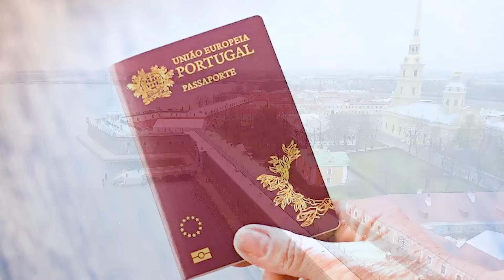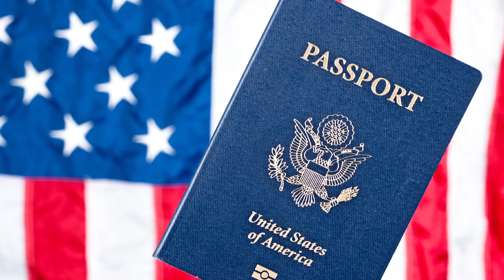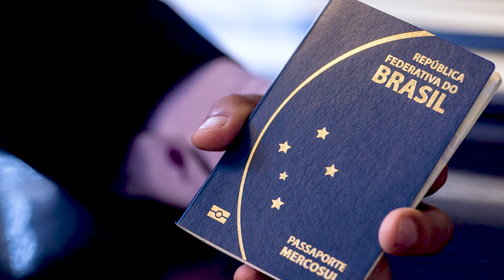Spanish Citizenship in 2 Years: How and Should You Do It? | Spain Citizenship Fast Track Program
How to Become a Spanish Citizen in Just 2 Years and Should You Do It?

In this video we talk about Spain's fast track 2 year citizenship program for citizens of countries that were previously colonies of Spain including the territory of Puerto Rico. This might seem like a very attractive opportunity but the cons outweigh the pros if you're a high net worth individual. The taxes in Spain are terrible and once you become a citizen, you are faced with a brutal battle to become tax non resident and exit the Spain tax system.

The Wealthy Expat is run by Rafael Cintron, it's a Youtube channel and vision dedicated to helping you lower your taxes, get a second citizenship, and travel the World to increase your freedoms and happiness. Rafael Cintron is a 7-figure entrepreneur who's traveled to more than 60 countries, gotten multiple residence permits all over the World, and a second citizenship by investment. He is committed and passionate about teaching you these topics.

If you want to learn more about Rafael and his strategies book a free call with him

Other related people in this topic:

Nomad capitalist, robert kiyosaki, offshore citizen